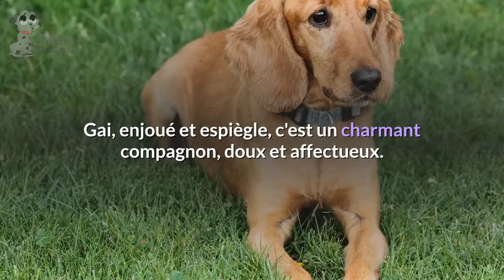cocker spaniel anglais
cocker,
cocker anglais,
hub de docker,
cocker americain,
cocker spa,
cokernutx,
cocker noir,
cocker chien,
cocker chiot,
cocker noir et blanc,
cocker anglais noir,
cocker anglais elevage,
cocker nain,
cocker noir et feu,
cocker francais,
cocker anglais prix,
cocker bleu,
cocker tricolore,